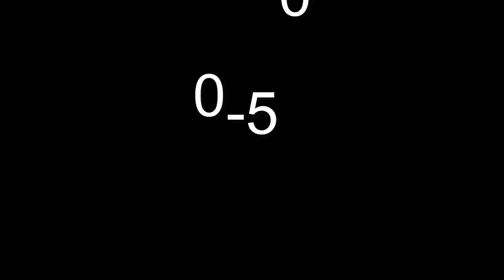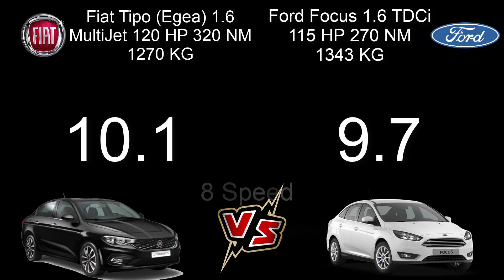Ford Focus 1.6 TDCİ 115 HP VS Fiat Egea (tipo) 1.6 MultiJet 120 hp -Race -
Ford Focus 1.6 TDCİ 115 HP VS Fiat Egea 1.6 MultiJet 120 hp (tipo) -Race -